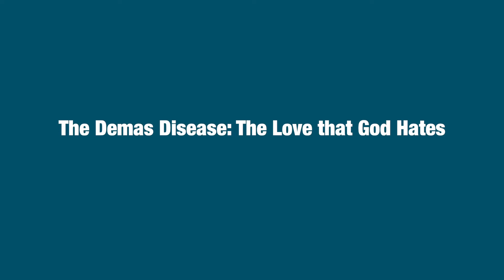LTW 152 – The Demas Disease: The Love that God Hates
This week, Dr. Weaver investigates the life of Demas, whose story is diametrically opposite to that of John Mark’s. Demas started strong but later abandoned the ministry because he loved this present world too much.